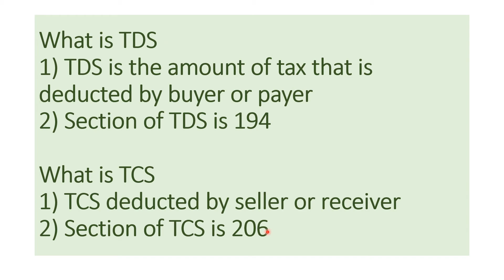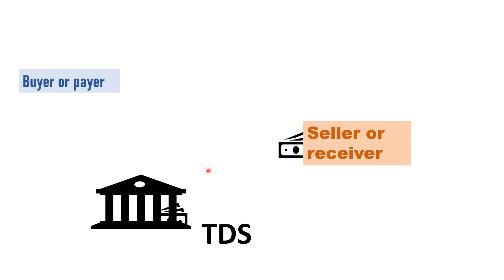TDS VS TCS?| What is the difference between TDS or TCS| Applicability of TDS or TCS.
In this video your can learn about TDS or TCS.